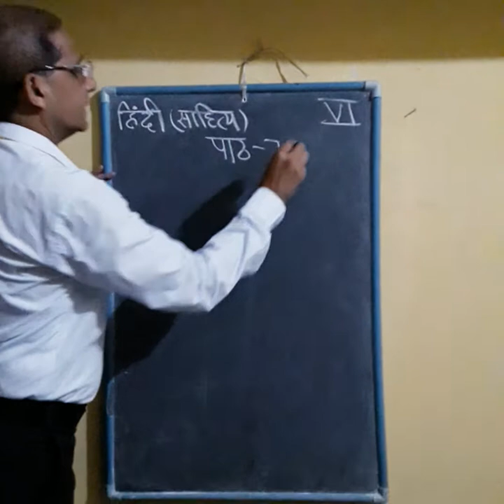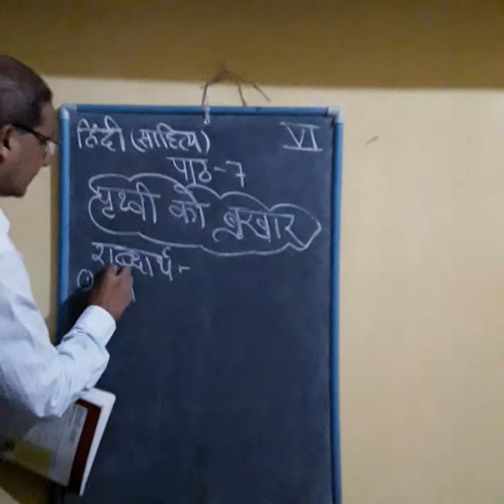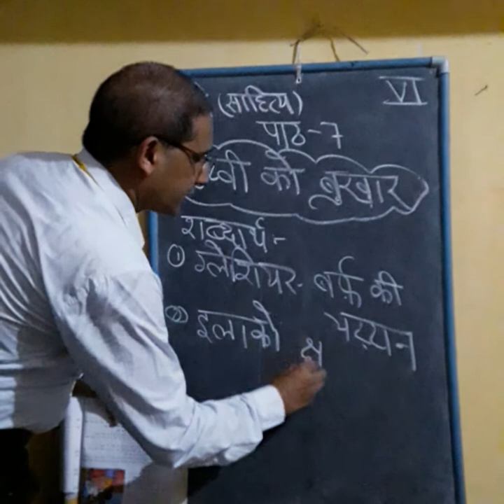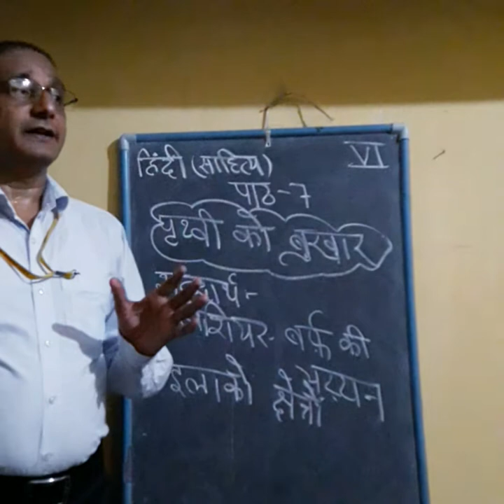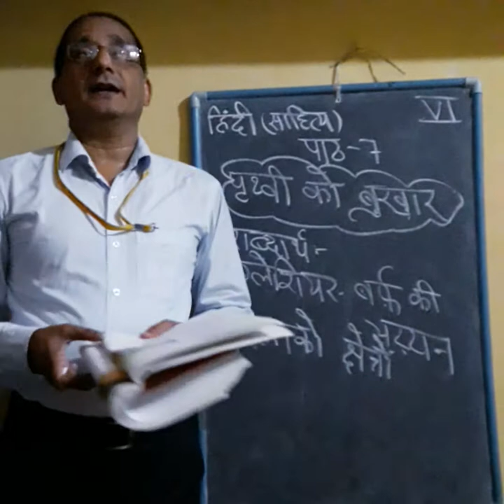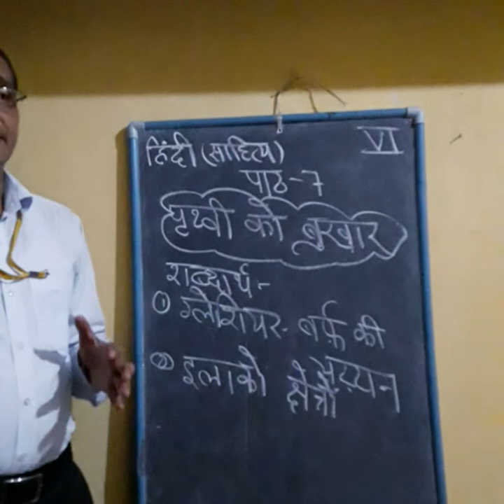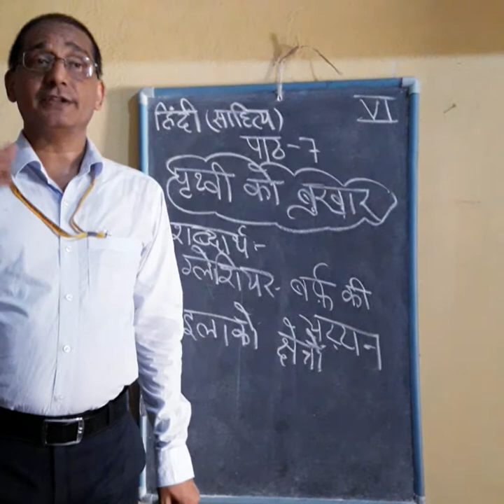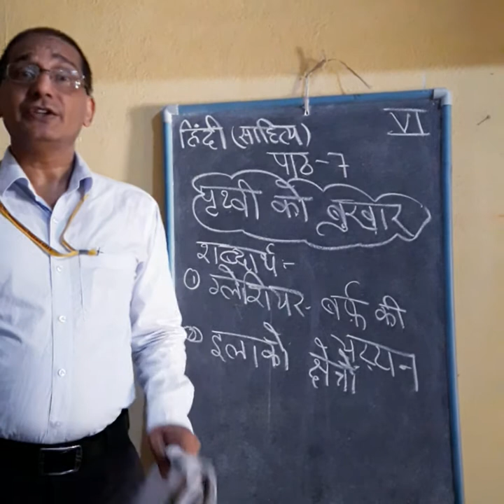Hindi literature, ch-7 Vl